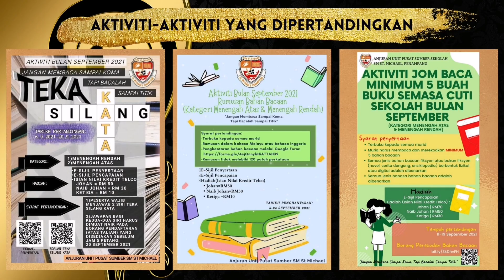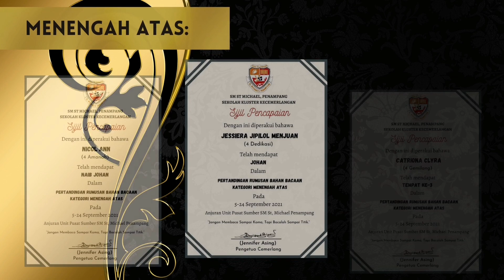KEPUTUSAN PERTANDINGAN BULAN SEPTEMBER 2021ANJURAN UNIT PSS SM ST. MICHAEL, PENAMPANG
Taniah kepada semua pemenang aktiviti bulan September 2021👏🏻